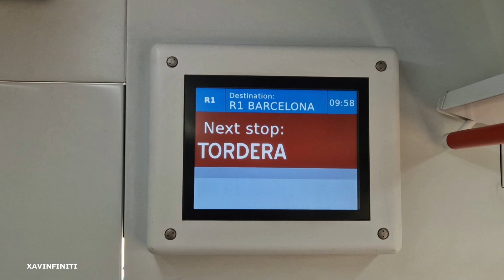RODALIES R1 El peor tren S447 con grafitti que he visto. TODO PINTADO.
RODALIES R1